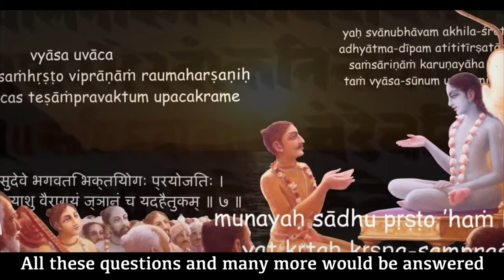Bhakti Sastri 2021 | Commencing from 20th Sep, 2021 | Register Now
Ibmedu.org | Bhakti Sastri (English) | Commencing from 20th September, 2021

Course Description: 𝗕𝗵𝗮𝗸𝘁𝗶 𝗦𝗮𝘀𝘁𝗿𝗶 𝗰𝗼𝘂𝗿𝘀𝗲 𝗶𝘀 𝗱𝗲𝘀𝗶𝗴𝗻𝗲𝗱 𝗳𝗼𝗿 𝘁𝗵𝗼𝘀𝗲 𝗱𝗲𝘃𝗼𝘁𝗲𝗲𝘀 𝘄𝗵𝗼 𝗵𝗮𝘃𝗲 𝗯𝗲𝗲𝗻 𝘀𝗶𝗻𝗰𝗲𝗿𝗲𝗹𝘆 𝗽𝗿𝗮𝗰𝘁𝗶𝗰𝗶𝗻𝗴 𝗞𝗿𝗶𝘀𝗵𝗻𝗮 𝗰𝗼𝗻𝘀𝗰𝗶𝗼𝘂𝘀𝗻𝗲𝘀𝘀 𝗮𝗻𝗱 𝘄𝗮𝗻𝘁 𝘁𝗼 𝘀𝘆𝘀𝘁𝗲𝗺𝗮𝘁𝗶𝗰𝗮𝗹𝗹𝘆 𝘀𝘁𝘂𝗱𝘆 𝗦𝗿𝗶𝗹𝗮 𝗣𝗿𝗮𝗯𝗵𝘂𝗽𝗮𝗱𝗮'𝘀 𝗯𝗼𝗼𝗸𝘀 –

• 𝗧𝗵𝗲 𝗡𝗲𝗰𝘁𝗮𝗿 𝗼𝗳 𝗗𝗲𝘃𝗼𝘁𝗶𝗼𝗻
• 𝗧𝗵𝗲 𝗡𝗲𝗰𝘁𝗮𝗿 𝗼𝗳 𝗜𝗻𝘀𝘁𝗿𝘂𝗰𝘁𝗶𝗼𝗻
• 𝗮𝗻𝗱 𝗦𝗿𝗶 𝗜𝘀𝗼𝗽𝗮𝗻𝗶𝘀𝗮𝗱

𝗧𝗵𝗶𝘀 𝗰𝗼𝘂𝗿𝘀𝗲 𝘄𝗶𝗹𝗹 𝗵𝗲𝗹𝗽 𝘆𝗼𝘂 𝘁𝗼 𝗲𝗻𝗵𝗮𝗻𝗰𝗲 𝘆𝗼𝘂𝗿 𝘀𝗰𝗿𝗶𝗽𝘁𝘂𝗿𝗮𝗹 𝗸𝗻𝗼𝘄𝗹𝗲𝗱𝗴𝗲 & 𝘂𝗻𝗱𝗲𝗿𝘀𝘁𝗮𝗻𝗱𝗶𝗻𝗴 𝗼𝗳 𝗦𝗿𝗶𝗹𝗮 𝗣𝗿𝗮𝗯𝗵𝘂𝗽𝗮𝗱𝗮'𝘀 𝗯𝗼𝗼𝗸𝘀.

𝗤𝘂𝗮𝗹𝗶𝗳𝗶𝗲𝗱 𝘀𝘁𝘂𝗱𝗲𝗻𝘁𝘀 𝘄𝗶𝗹𝗹 𝗯𝗲 𝗮𝘄𝗮𝗿𝗱𝗲𝗱 𝗮 ‘𝗕𝗵𝗮𝗸𝘁𝗶-𝘀𝗮𝘀𝘁𝗿𝗶’ 𝗱𝗲𝗴𝗿𝗲𝗲 𝗳𝗿𝗼𝗺 𝘁𝗵𝗲 𝗜𝗦𝗞𝗖𝗢𝗡 𝗕𝗼𝗮𝗿𝗱 𝗼𝗳 𝗘𝘅𝗮𝗺𝗶𝗻𝗮𝘁𝗶𝗼𝗻𝘀.

In service of Srimad Bhagavatam

Your servant,

Brajsunder Das
Director - ISKCON Bhagavata Mahavidyalaya.